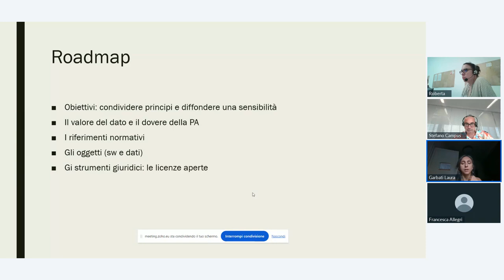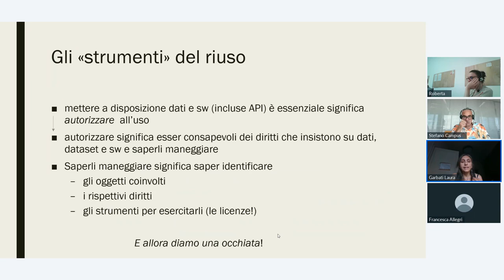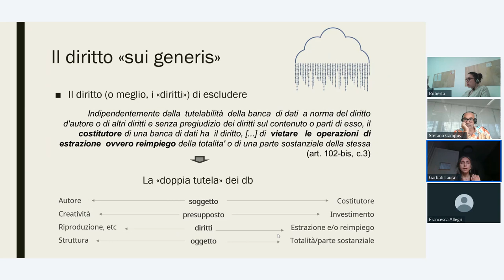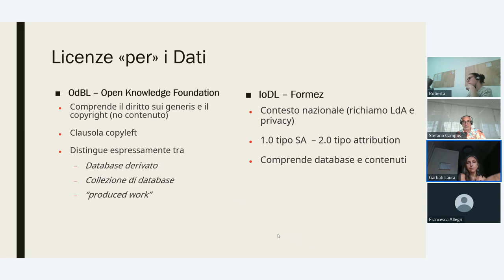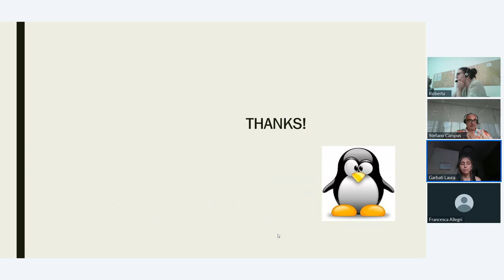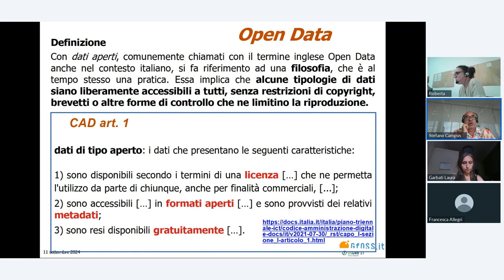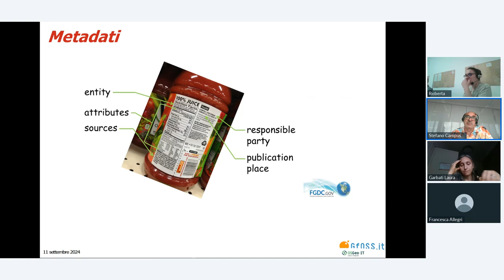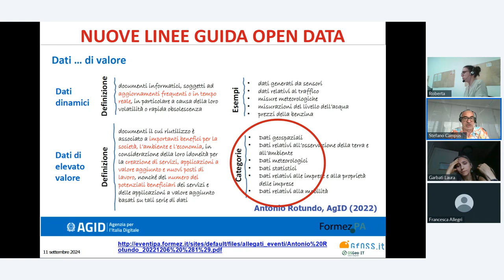Geobreak 70 - Le licenze dei dati geografici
In questo Geobreak dell'11 settembre 2024 Stefano Campus e Laura Garbati ci hanno parlato della questione relativa alle licenze dei dati geografici, aspetto fondamentale per un utilizzo corretto e consapevole dei dati ma che purtroppo, troppo spesso, viene trascurato se non addirittura ignorato.

Seguici sui nostri social per i prossimi Geobreak: / gter-srl-innovazione-in-geomatica-gnss-e-gis Facebook: / gteronline Telegram